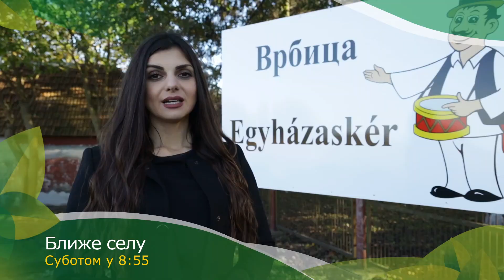Bliže selu ep. 49 09.12.2023. NAJAVA